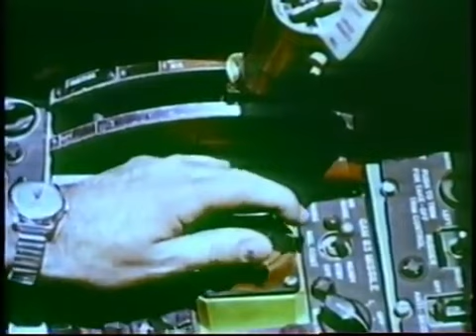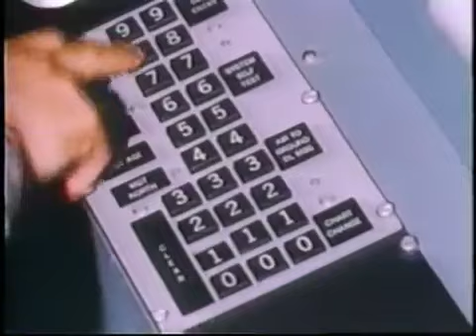F-100 SUPER SABRE: Great Fighting Jets (1988)